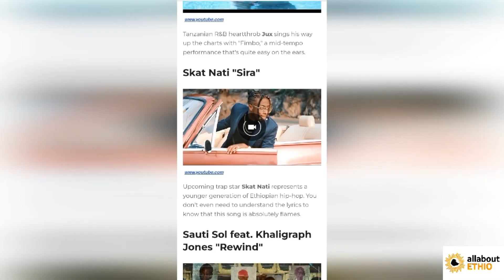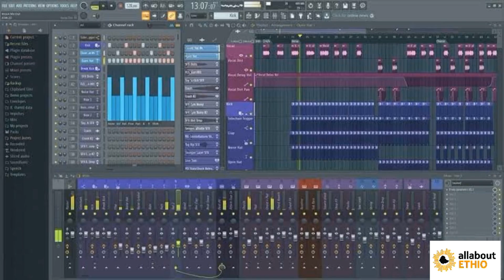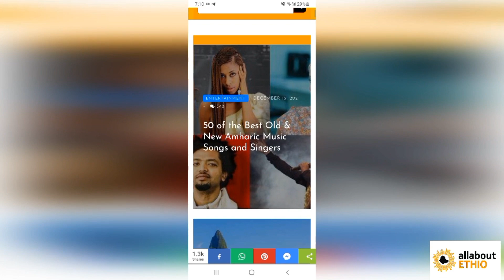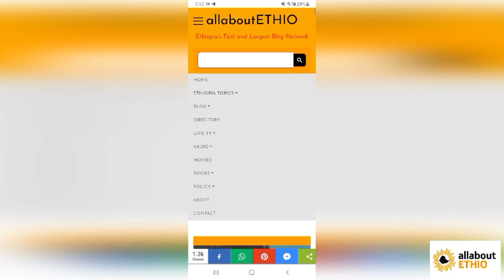10 of the Best Ethiopian Rappers/Hip Hop Artists in 2022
Hip Hop and Rap in Ethiopia

When you talk about Ethiopian Rap/Hip Hop, these are the people who have given us its true meaning. To be an artist, especially in Ethiopia, is a difficult task to undertake. One needs to be dedicated to the point of obsession with their work.

Love of producing only the best works is the hallmark of a truly great artist.

Ethiopian Hip Hop Battle Rap

Battle Rap is a relatively new phenomenon hitting the streets of Addis Ababa, and as of late has been gaining in popularity, with the crowds, as well as the number of Ethiopian battle rappers, increasing daily... for more go